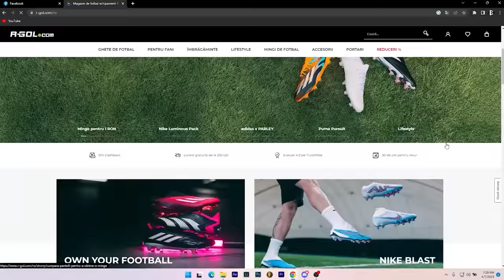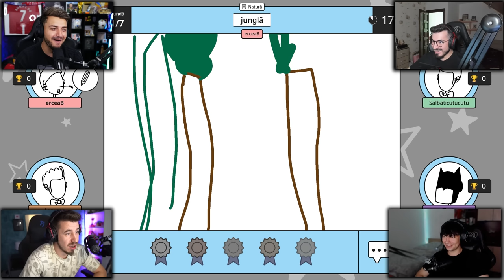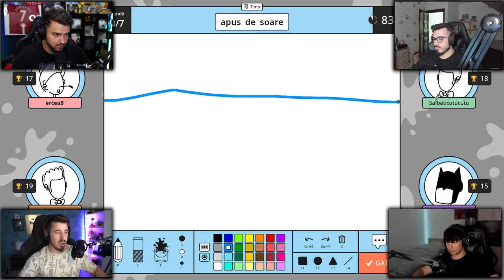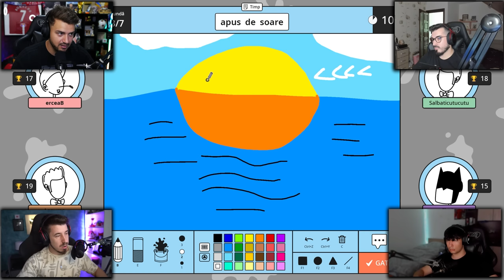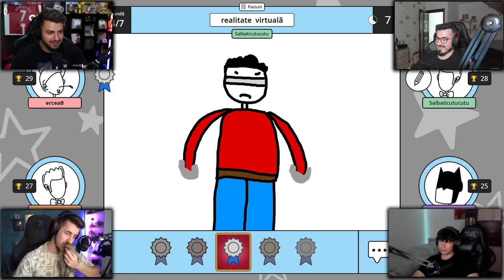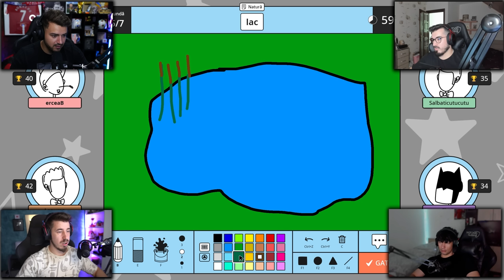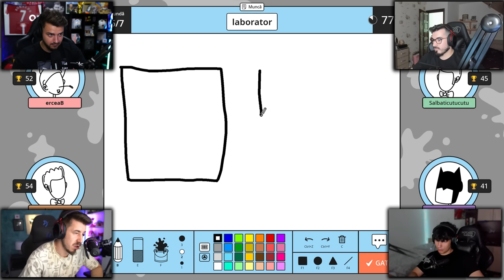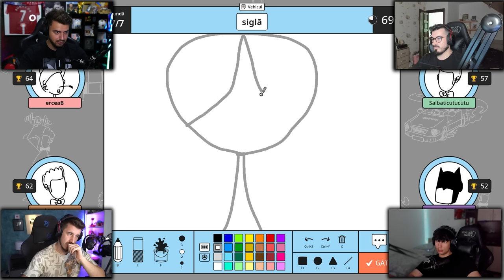NOTA 10 ! Amicu se cearta iar cu Stetz